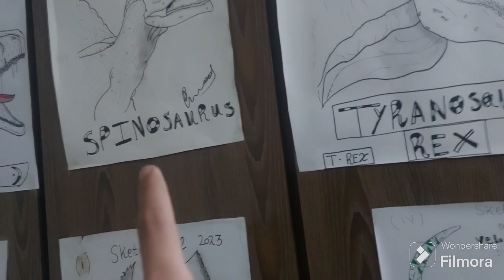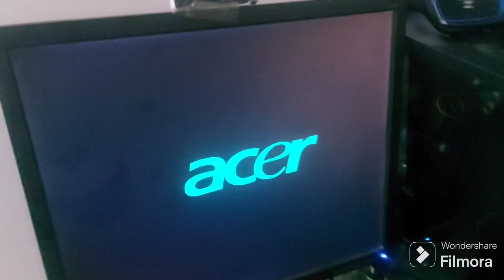My 70K Setup Tour